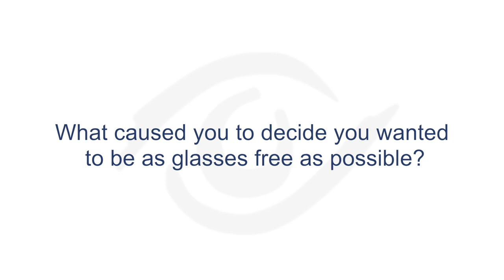Kathy H. - Cataract Surgery with Toric IOL and LenSxⓇ Laser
Kathy had severe cataracts that made it seem as though she was looking through wax paper. She wanted to be able to see the ocean and enjoy it without fear that the waves would knock her glasses off, leaving her unable to see. Since having cataract surgery with Dr. Platt, Kathy can see clearly to enjoy everyday activities without glasses. “Do it. It’s well worth the investment.”